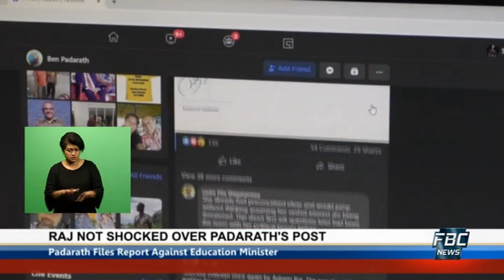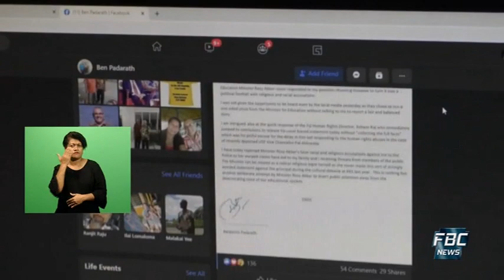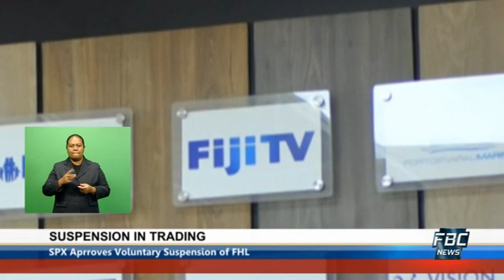7pm News 26 February 2021